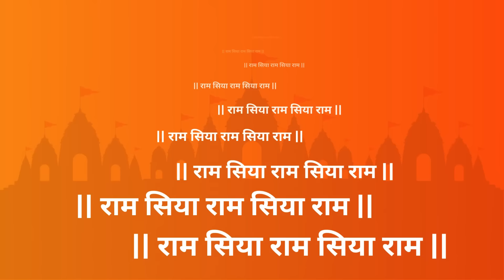𝐁𝐚𝐣𝐫𝐚𝐧𝐠 𝐁𝐚𝐚𝐧 🌺𝟐𝟎𝟐𝟒 (बजरंग बाण) 𝐖𝐢𝐭𝐡 𝐋𝐲𝐫𝐢𝐜𝐬 - 𝐁𝐡𝐮𝐯𝐧𝐞𝐬𝐡 𝐍𝐚𝐢𝐭𝐡𝐚𝐧𝐢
Premiere Youtube : 𝐁𝐚𝐣𝐫𝐚𝐧𝐠 𝐁𝐚𝐚𝐧 2024 (Latest Version) By Bhuvnesh Naithani
Singer : Bhuvnesh Naithani
Music Arrangement  and Composer: Vinay Prasanna
Production: Sai Prarthana Production
 Bajrangbaan (SuperFast)
श्री बजरंग बाण का पाठ

दोहा :
निश्चय प्रेम प्रतीति ते, बिनय करैं सनमान।
तेहि के कारज सकल शुभ, सिद्ध करैं हनुमान॥

चौपाई :
जय हनुमंत संत हितकारी। सुन लीजै प्रभु अरज हमारी॥
जन के काज बिलंब न कीजै। आतुर दौरि महा सुख दीजै॥
जैसे कूदि सिंधु महिपारा। सुरसा बदन पैठि बिस्तारा॥
आगे जाय लंकिनी रोका। मारेहु लात गई सुरलोका॥

जाय बिभीषन को सुख दीन्हा। सीता निरखि परमपद लीन्हा॥
बाग उजारि सिंधु महँ बोरा। अति आतुर जमकातर तोरा॥
अक्षय कुमार मारि संहारा। लूम लपेटि लंक को जारा॥
लाह समान लंक जरि गई। जय जय धुनि सुरपुर नभ भई॥

अब बिलंब केहि कारन स्वामी। कृपा करहु उर अंतरयामी॥
जय जय लखन प्रान के दाता। आतुर ह्वै दुख करहु निपाता॥
जै हनुमान जयति बल-सागर। सुर-समूह-समरथ भट-नागर॥
ॐ ह्नीं ह्नीं ह्नीं हनुमंत कपीसा। ॐ हुं हुं हुं हनु अरि उर सीसा॥
जय अंजनि कुमार बलवंता। शंकरसुवन बीर हनुमंता॥
बदन कराल काल-कुल-घालक। राम सहाय सदा प्रतिपालक॥
भूत, प्रेत, पिसाच निसाचर। अगिन बेताल काल मारी मर॥
इन्हें मारु, तोहि सपथ राम की। राखु नाथ मरजाद नाम की॥
सत्य होहु हरि सपथ पाइ कै। राम दूत धरु मारु धाइ कै॥
जय जय जय हनुमंत अगाधा। दुख पावत जन केहि अपराधा॥

पूजा जप तप नेम अचारा। नहिं जानत कछु दास तुम्हारा॥
बन उपबन मग गिरि गृह माहीं। तुम्हरे बल हौं डरपत नाहीं॥
जनकसुता हरि दास कहावौ। ताकी सपथ बिलंब न लावौ॥
जै जै जै धुनि होत अकासा। सुमिरत होय दुसह दुख नासा॥
चरन पकरि, कर जोरि मनावौं। यहि औसर अब केहि गोहरावौं॥

उठु उठु चलु तोहि राम-दोहाई । पायँ परौं, कर जोरि मनाई ।।
ओम चं चं चं चं चपल चलंता । ओम हनु हनु हनु हनु हनुमन्ता ।।
ओम हं हं हाँक देत कपि चंचल । ओम सं सं सहमि पराने खल-दल ।।
अपने जन को तुरत उबारौ । सुमिरत होय आनंद हमारौ ।।
यह बजरंग बाण जेहि मारै। ताहि कहो फिर कोन उबारै ।।
पाठ करै बजरंग बाण की । हनुमत रक्षा करैं प्रान की ।।
यह बजरंग बाण जो जापैं । ताते भूत-प्रेत सब कापैं ।।
धूप देय अरु जपै हमेशा । ताके तन नहिं रहै कलेसा ।।

दोहा :
उर प्रतीति दृढ़, सरन ह्वै, पाठ करै धरि ध्यान।
बाधा सब हर, करैं सब काम सफल हनुमान॥